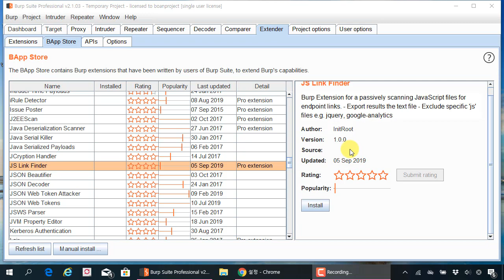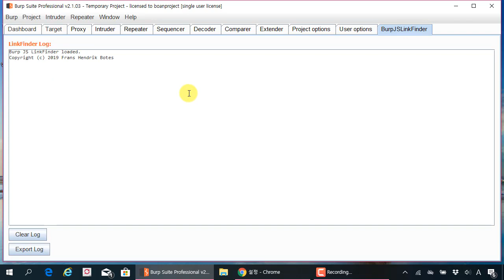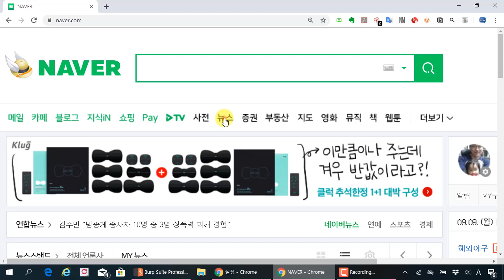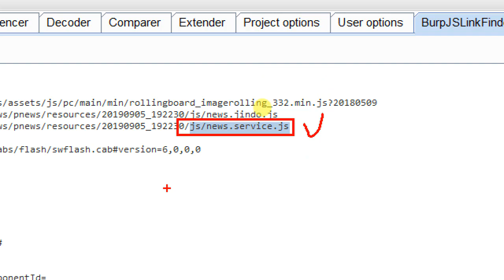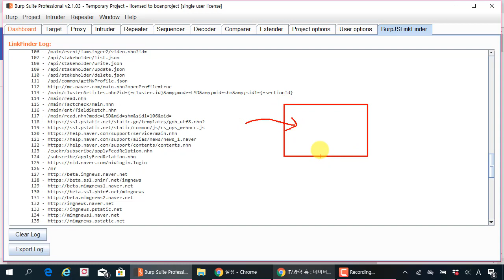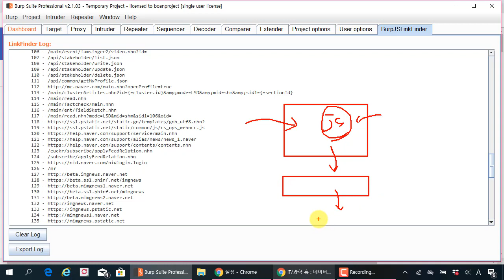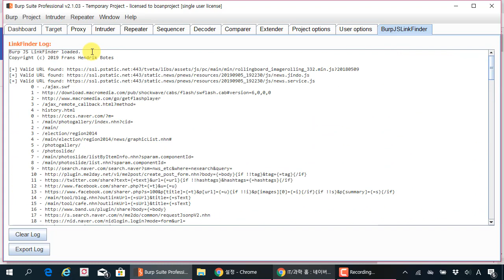웹해킹을 위한 버프스위트 JS Finder 확장 기능을 이용한 자바스크립트 분석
보안프로젝트 에서 제공하는 IT보안 강의입니다. 이번 강의 주제는 "웹해킹을 위한 버프스위트 JS Finder 확장 기능을 이용한 자바스크립트 분석" 입니다.